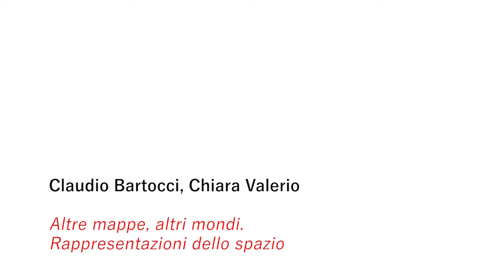Festival della Mente 2016 - Claudio Bartocci, Chiara Valerio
Altre mappe, altri mondi.
Rappresentazioni dello spazio